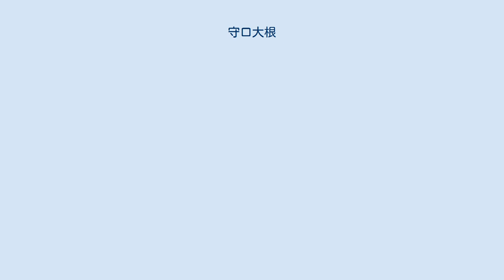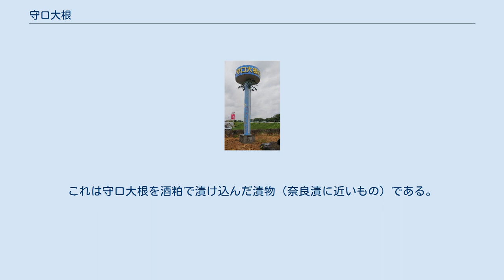守口大根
扶桑町山那のサインタワー 守口大根 守口大根（もりぐちだいこん）は、ダイコンの品種のひとつである。
飛騨・美濃伝統野菜に認定されており、2007年（平成19年）にはなにわの伝統野菜に認定された。
 通常の大根より細長く、直径は2-3cm、長さは約120cmに達し、長いものは180cm以上になる。
2013年（平成25年）には愛知県丹羽郡扶桑町の農家が育てた191.7cmの守口大根が「世界最長の大根」としてギネス世界記録に認定された。
一般の大根に比べて身が締まって固いため、漬物に適している。
味は辛いとされる。
守口大根は栽培効率が悪く、栽培できる土壌が限られる。
収穫にはごぼう収穫にも用いられるルートディガーと呼ばれる機械を使用し、土を振動させて上方に引っ張る。
 16世紀頃には、摂津国の大阪天満宮付近、長柄、橋寺、守口などで長大根が栽培されていた。
この大根は宮前大根と呼ばれていたが、河内国守口（現在の大阪府守口市）の特産であった糟漬の原料であったことから、守口大根と呼ばれるようになった。
その後も大阪や守口など淀川沿岸で生産されていたが、第二次世界大戦後は都市化の進行にともなって農地が減少し、大阪府内での生産は途絶えた。
名称の由来となった守口市では、2000年代になって大阪府での栽培復活に向けた取り組みが行われている。
 江戸時代には中国から長大根が伝わり、大名に献上されていた。
17世紀には岐阜でホソリ大根や美濃干大根と呼ばれる長大根が生産されており、主に切り干し大根に使用されていた。
この長大根はやがて守口漬に使用されるようになり、守口大根という名称に変わっていった。
戦後には愛知県にも導入された。
 1950年（昭和25年）の岐阜県岐阜市内では、則武、島一帯で作付けが行われており約10万貫が生産。
地元消費のほか大阪、名古屋へ出荷されていた。
 現在では愛知県丹羽郡扶桑町が全国の総生産の60%以上を占めており、市場に流通する守口大根は扶桑町と岐阜県岐阜市の2地域のみで生産されている。
また、岐阜市の農家は各務原市の川島地区、笠松町にも出作している。
これらの地域は水はけが良いことや、木曽川や長良川に面した地域の地質が砂状で柔らかく、粒子の細かい適度に砂の混ざった土壌であることから、地下へ細く長く伸びる当品種の生産に適しているとされる。
生産者と漬物業者との契約によって栽培量が決められているため、一般の商店に生の守口大根が並ぶことはない。
 主な利用方法として、名古屋名物として知られる守口漬が挙げられる。
これは守口大根を酒粕で漬け込んだ漬物（奈良漬に近いもの）である。